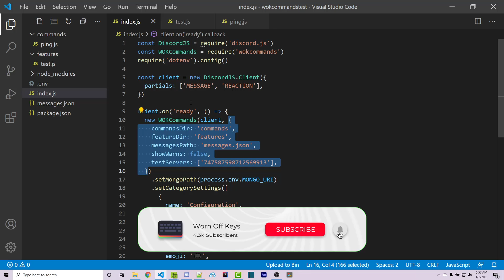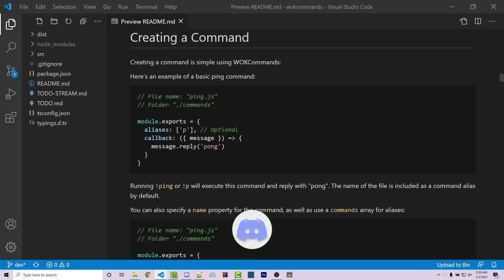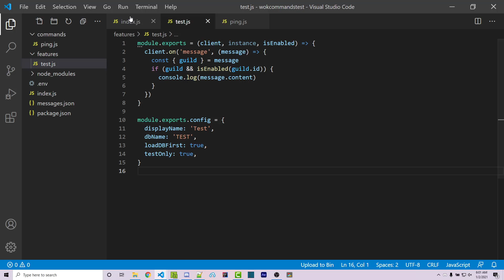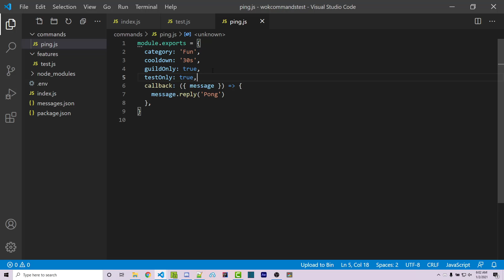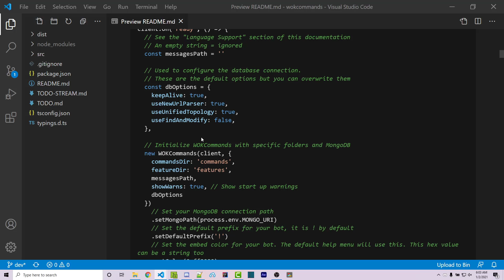WOKCommands v1.1.9 - Change Log [Episode #79]